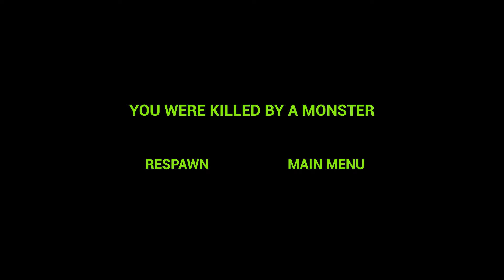Zoonomaly 2 Full Gameplay Trailer - Miss Delight Vs Dogday And The Beasts